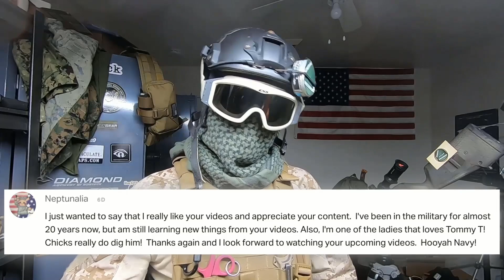TOMMY TINNITUS RETURNS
Tommy T is back, and better than ever! We hope you enjoy his video - he's got something very important to share with you at the end!